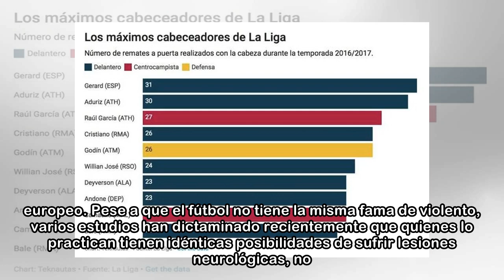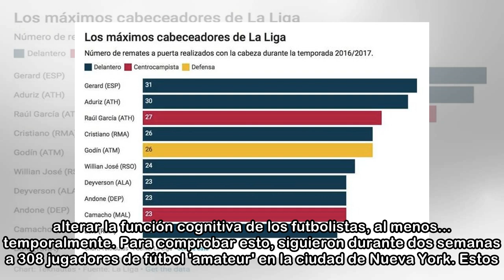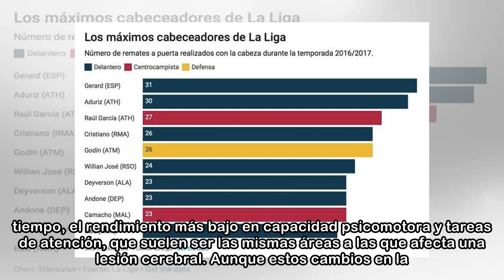Los neurólogos alertan: el verdadero peligro para un futbolista está en cabecear el balón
Tras todas las revelaciones surgidas en los últimos años en torno a las lesiones cerebrales provocadas por el fútbol americano, ahora los focos se han desplazado a su primo hermano europeo. Pese a que...